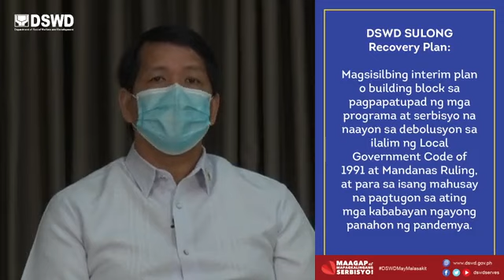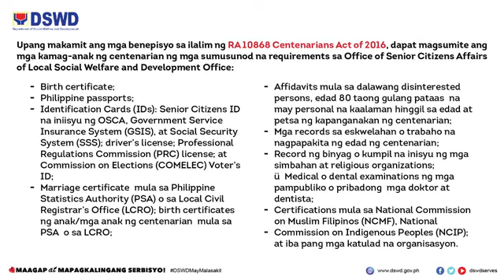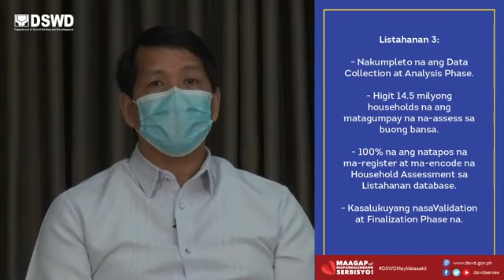VIRTUAL PRESSER DSWD UPDATE SOCIAL AMELIORATION PROGRAM/iba't ibang programa ng DSWD ATING ALAMIN